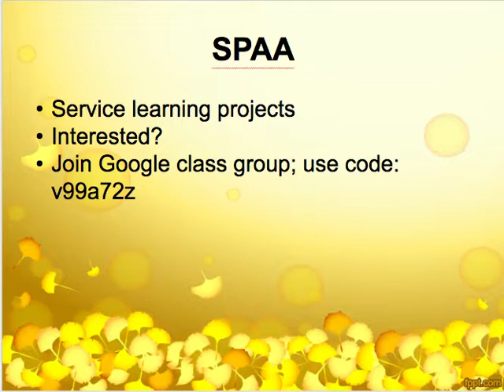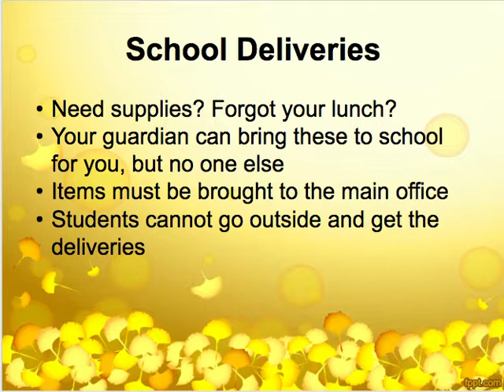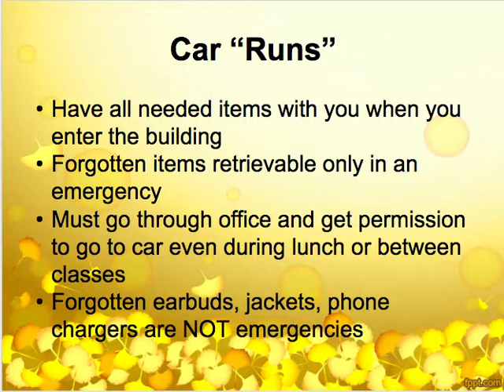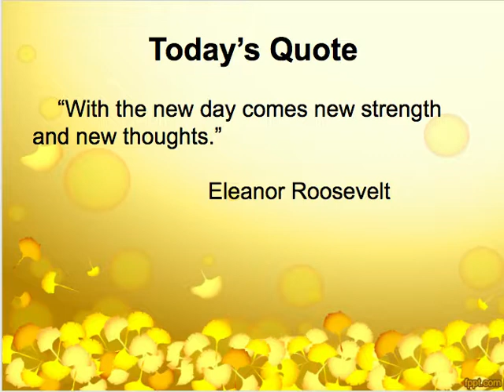AM News 9 25